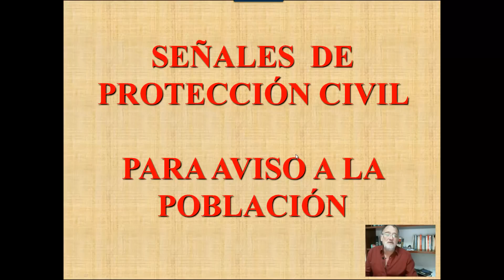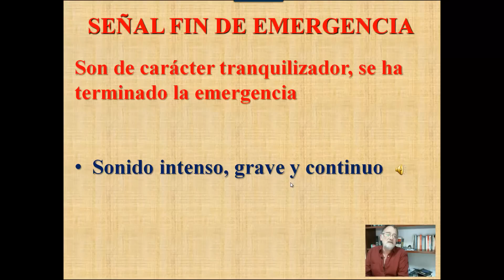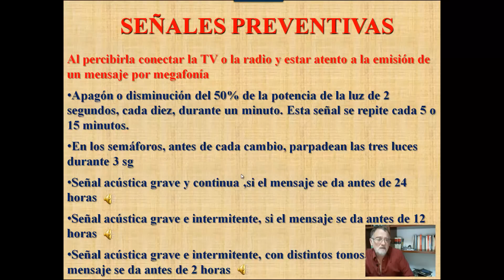Señales de Proteccion Civil de aviso a la población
Señales que utiliza Protección Civil para alertar a la población